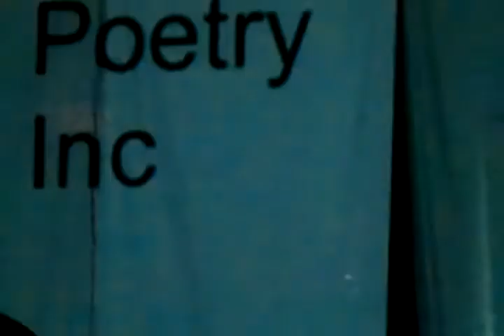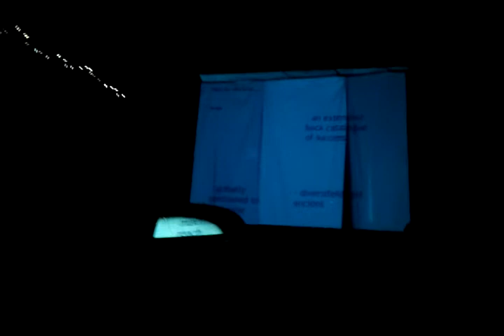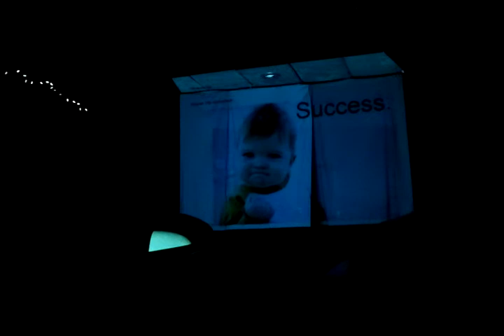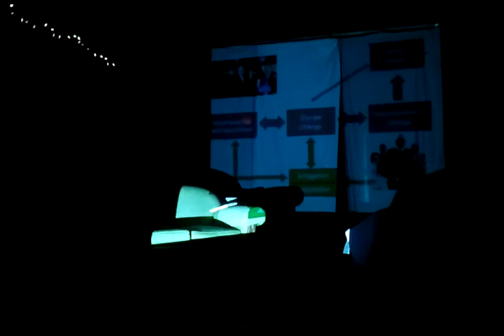UNCUT! G'morning Poetry: Poetry Inc. Incorporated Presentation to Vernon Town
A presentation and just all around visit to Vernon of the visions and mandates of the CEO of Poetry Inc. Incorporated, Trevor Franklin.

Videography and sound: Michael Yip
Hosts: kevin mcpherson eckhoff and Jake Kennedy